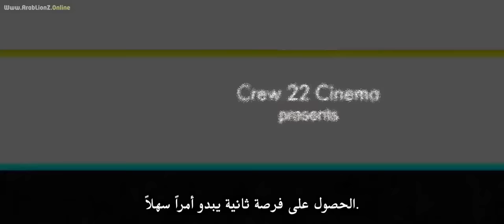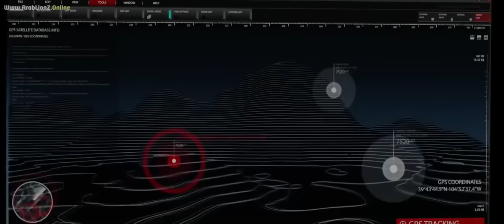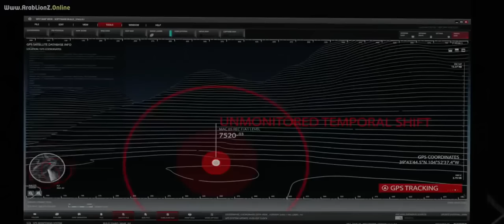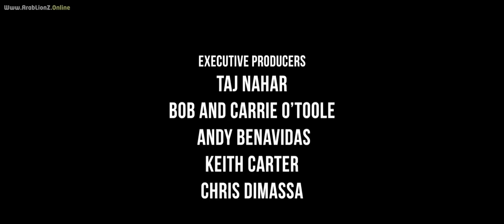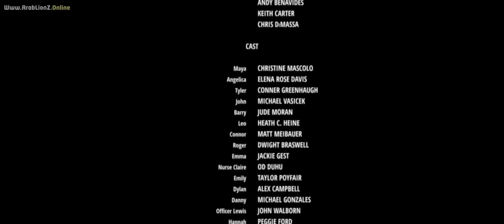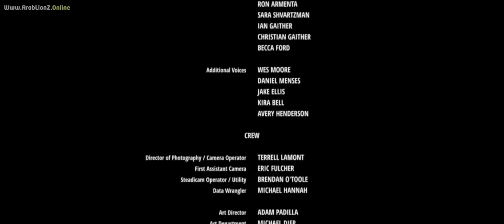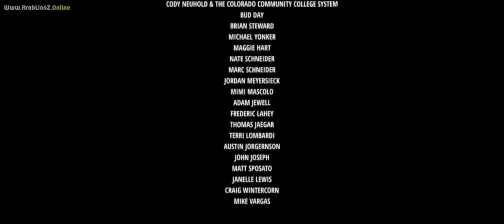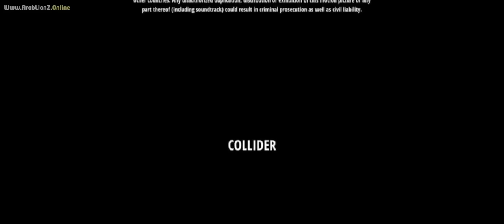فلم الاكشن والخيال العلمي العودة الى المستقبل مترجم كامل Hd